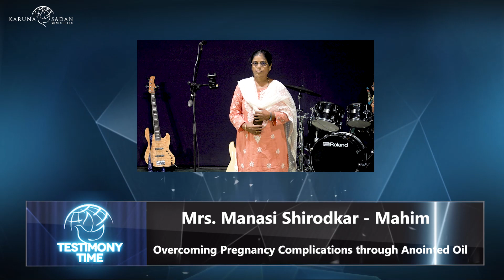20231119 | KSM | Overcoming Pregnancy Complications through Anointed Oil | Pastor Michael Fernandes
She is Manasi Shirodkar  from Mahim. She is testifying on behalf of her neighbour, who was pregnant. The doctors said there was a lot of complications in pregnancy due to which she had high blood pressure. The doctors said that she will have to undergo a cesarean procedure due to the wrong position of the baby in her womb and it would involve a lot of expense. She gave the anointed oil to her neighbour who was of a different faith and asked her to believe in the name of Jesus and confess the blood of Jesus upon her and the baby. Now she testifies that her neighbour had a normal delivery with zero expense and she has delivered a beautiful baby girl. She gives all glory to our Jesus Christ.